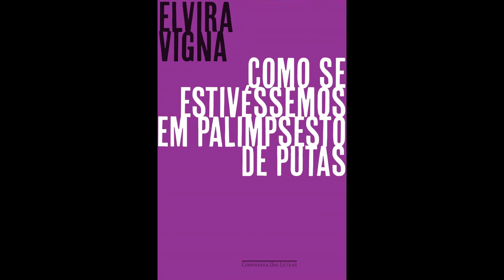"Como se estivéssemos em palimpsesto de putas", de Elvira Vigna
Elvira Vigna lê um trecho de seu novo romance, "Como se estivéssemos em palimpsesto de putas".

Dois estranhos se encontram num verão escaldante no Rio de Janeiro. Ela é uma designer em busca de trabalho, ele foi contratado para informatizar uma editora moribunda. O acaso junta os protagonistas numa sala, onde dia após dia ele relata a ela seus encontros frequentes com prostitutas. Ela mais ouve do que fala, enquanto preenche na cabeça as lacunas daquela narrativa.

Uma das grandes escritoras brasileiras da atualidade, Elvira Vigna parte desse esqueleto para criar um poderoso jogo literário de traições e insinuações em "Como se estivéssemos em palimpsesto de putas", um livro sobre relacionamentos, poder, mentiras e imaginação.